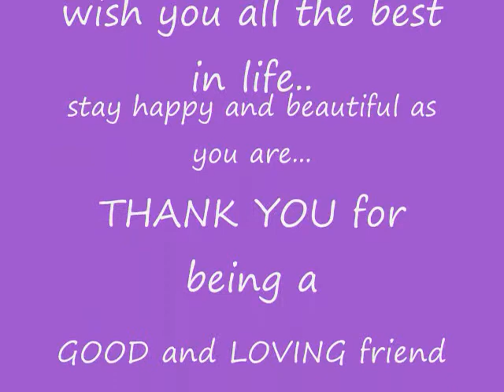butternut and honeydipped